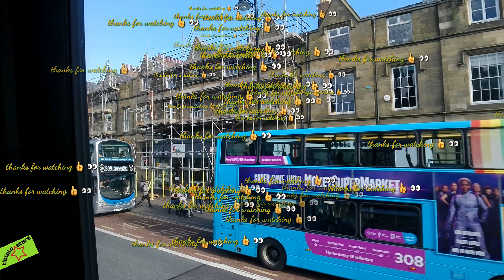North Shields to Newcastle-upon-Tyne | bus ride | tiblalo stars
bus ride to Newcastle-upon-Tyne taking arriva bus service 308 from North Shields... my first vlog using campark v40 action camera, apologies as I forgot to set the Electronic Image Stabilisation (EIS)... pure bus engine and road noise. enjoy watching 👀 😉